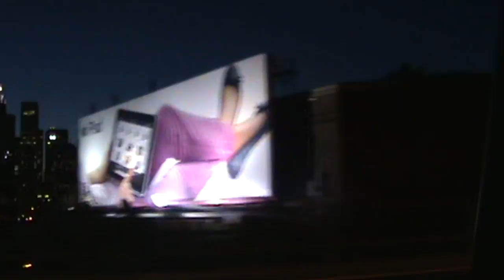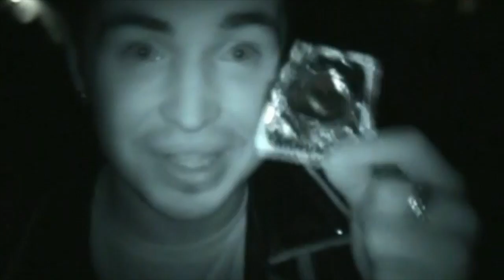Tracer Bullet -The Great Divide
Old Tour Videos and a previously unreleased song.  Speaking of which, this will be on a NEW Tracer Bullet album of unreleased songs and live cuts called "Tracer Bullet Strikes Out" in early 2017!!!